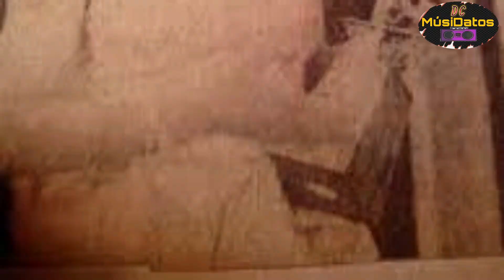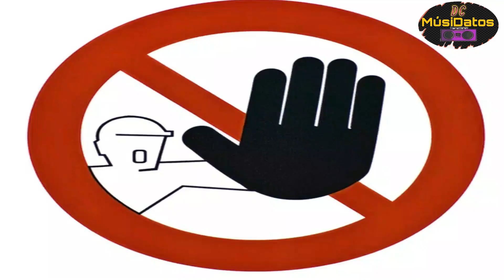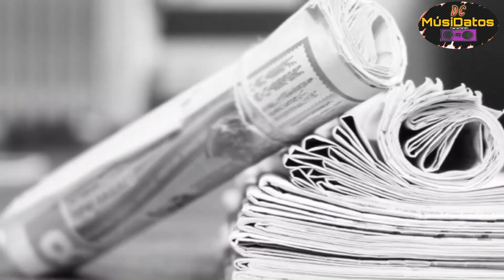EL PLEITO HISTÓRICO DE OLGA Y VICKIANA PARTE 2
Dos estrellas de la canción, encantaron a grandes y chicos, por mas de diez años llenaron estadios y anfiteatros, ganadoras de cientos premios pero aun en la actualidad los fan no se deciden sobre cual brillo mas, Gracias por ver este video,